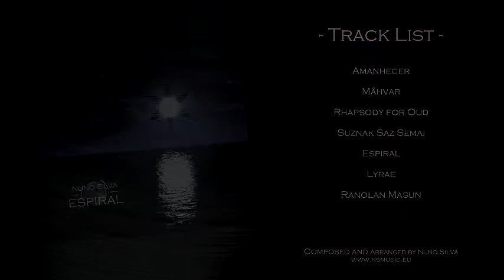Nuno Silva - Ascendant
Persian Santur, Bass - Nuno Silva
Djambe, Percussion - Ricardo de Noronha

Composed and arranged by Nuno Silva.

Recorded in July - October 2016 at Domvs Musicvs Studio.
Mixed in November 2016 - January 2017 at Domvs Musicvs Studio  and Estudio Entreparedes by Nuno Silva.
Mastered in February 2017 by Francisco Leal and Nuno Silva.